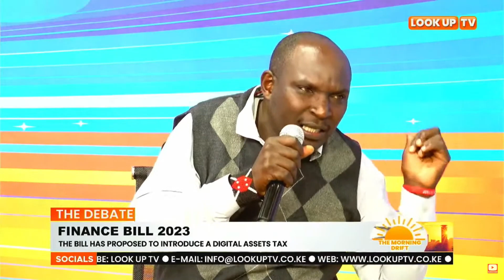EVERYONE SHOULD BE TAXED THE SAME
The mananchi has lost hope in the government and would prefer the 3% tax to be for everyone.